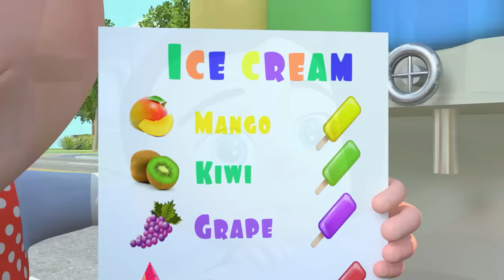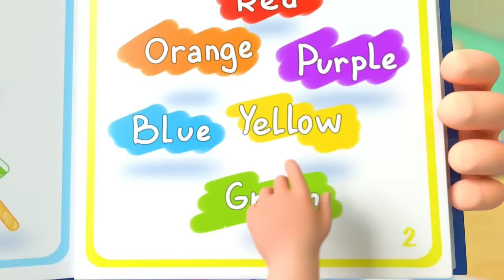Train Choo Choo Song | Newborn Baby Songs & Nursery Rhymes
🚂🎶 Fun tunes and sounds that will delight all train lovers. Come along for an exciting musical journey together! 🌟🛤️ TrainChooChoo MusicalAdventure AllAboard"

Lyrics:
I'm a happy train
Choo-choo, choo-choo
I am Moving down the lane
Choo-choo, choo-choo
The cows are waiting on the way
Where is a calf, who can say?
Rat-tat
No, not here!
Rat-tat
No, not here!
Rat-tat
Ahaa, It’s here
Hooray!

Choo-choo, choo-choo
Choo-choo, choo-choo
The pigs are waiting on the way
Where is a piggy, who can say?
Rat-tat
No, not here!
Rat-tat
No, not here!
Rat-tat
Ahaa, It’s here
Hooray!

Choo-choo, choo-choo
Choo-choo, choo-choo
The sheep are waiting on the way
Where is a lamb, who can say?
Rat-tat
No, not here!
Rat-tat
No, not here!
Rat-tat
Ahaa, It’s here
Hooray!

Choo-choo, choo-choo
Choo-choo, choo-choo
The horses are waiting on the way
Where is a foal, who can say?
Rat-tat
No, not here!
Rat-tat
No, not here!
Rat-tat
Ahaa, It’s here
Hooray!

Choo-choo, choo-choo
Choo-choo, choo-choo
The dogs are waiting on the way
Where is a doggy, who can say?
Rat-tat
No, not here!
Rat-tat
No, not here!
Rat-tat
Ahaa, It’s here
Hooray!

Choo-choo, choo-choo
Choo-choo, choo-choo
The cats are waiting on the way
Where is a kitten, who can say?
Rat-tat
No, not here!
Rat-tat
No, not here!
Rat-tat
Ahaa, It’s here
Hooray!